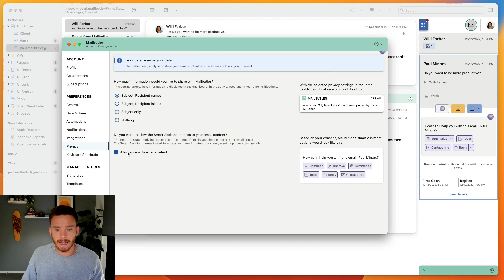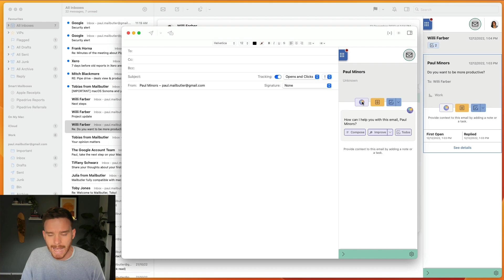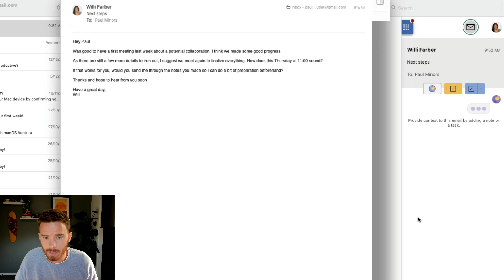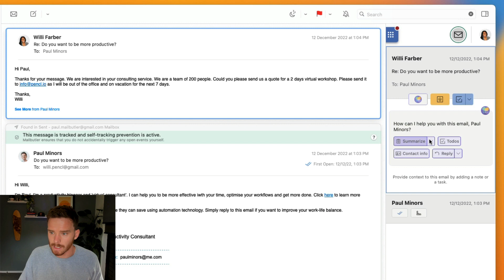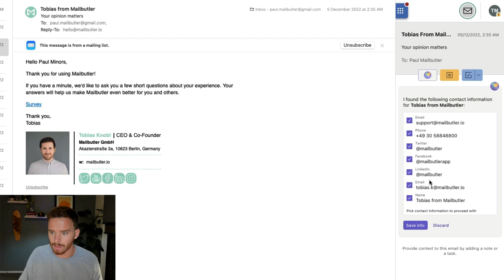How to use Mailbutler's Smart Assistant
The Mailbutler email AI assistant is the best AI email assistant out there! It's an Apple Mail, Gmail and Outlook AI email assistant that can write emails for you, respond to messages, summarize messages and much more. It's your personal Ai email writing assistant. Learn how to use it with Paul Minors.

Introduction 0:00
Enabling the Smart Assistant 0:21
Smart Compose 0:56
Smart Improve 1:37
Smart Respond 2:15
Smart Summarize 2:57
Task Finder 3:23
Contact Finder 3:52
Outro 4:20

Mailbutler makes your inbox smarter. It provides a wealth of new features that expand your inbox and help you to stay productive and improve your customer relationships. Mailbutler's features include:

• Smart Send Later: Smart scheduling functionality to help you optimize your email delivery times.
• Recipient Optimized Scheduling: Suggests the best time for you to send an email to maximize your chances of it being opened.
• Email Tracking: Find out when, where, and how often your email or link was opened. For those using iCloud or IMAP email addresses, see exactly who has opened your email when you send a message to multiple recipients.
• Snooze: Snooze less important emails temporarily and they’ll reappear at a time of your choosing.
• Contacts: Get essential insights into your contacts to maintain peak customer communication.
• Signatures: Beautiful and professional email signatures with extensive creative control.
• Templates: Craft message templates to increase productivity and efficiency.
• Tasks: Always remember to take action. Attach tasks to your contacts and emails and keep your to-dos organized.
• Notes: Never forget anything again. Add notes to your contacts and emails so you never forget any important information.
• Collaborators: Be consistent. Share contacts, notes, tasks, signatures, templates and more with your team members.
• Email Tags: Add tags to emails, contacts, templates, signatures, notes and tasks in Outlook, Gmail and Apple Mail to quickly organize your inbox.

Why Mailbutler?

• We’re constantly upgrading and revamping features based on customer feedback
• Mailbutler integrates directly and easily into your Apple Mail, Gmail, or Outlook email client
• Cross-platform functionality means if other members of your team are using other email clients, Mailbutler still works perfectly
• All your messages are secure and never accessed or read by Mailbutler
• Our dedicated customer support team responds to all queries within 24 hours

Testimonials

“Without a doubt, I recommend Mailbutler. It’s revolutionized my inbox.” Hollie Barac, Accountability and Productivity Partner
“Mailbutler’s support feels personal and it’s what sets them apart from so many other companies.” Craig Bowman, President of Common Ground Consulting
“With Email Tracking I can focus my energy on serving clients instead of chasing emails.” Charlene Brown, Owner of Bklyn Custom Designs

Got questions?

Head to our Support Center for detailed help on using Mailbutler